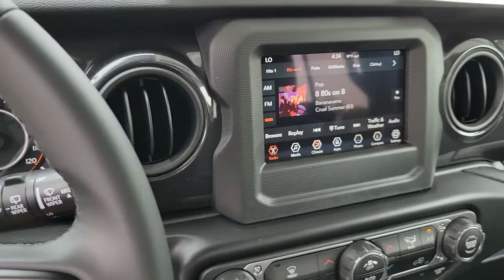2022 Jeep Wrangler New Smyrna Beach, Port Orange, Daytona Beach, Deltona, Sanford, FL W225112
Granite Crystal Metallic Clearcoat New 2022 Jeep Wrangler available in New Smyrna Beach, Florida at New Smyrna Chrysler. Servicing the Port Orange, Daytona Beach, Deltona, Sanford, FL area.
2022 Jeep Wrangler Unlimited Sport Altitude - Stock#: W225112 - VIN#: 1C4HJXDGXNW225112

SIRIUSXM SATELLITE RADIO  -inc: SiriusXM Radio Service,TRANSMISSION: 8-SPEED AUTOMATIC (850RE)  -inc: Tip Start  Dana M200 Rear Axle  Selec-Speed Control,GRANITE CRYSTAL METALLIC CLEARCOAT,QUICK ORDER PACKAGE 24L ALTITUDE  -inc: Engine: 3.6L V6 24V VVT UPG I w/ESS  Transmission: 8-Speed Automatic (850RE)  Speed Sensitive Power Locks  Freedom Panel Storage Bag  Rear Window Defroster  Rear Window Wiper/Washer  No Soft Top  Automatic Headlamps  Leather Wrapped Steering Wheel  Altitude Package  Black Trail Rated Badge  Front 1-Touch Down Power Windows  Body Color Grille w/Gloss Black Rings  Power Heated Mirrors  Black Interior Accents  Wizard Black Instrument Panel Bezels  Matte Black Jeep Badge  Security Alarm  Bridgestone Brand Tires  Remote Keyless Entry  Sun Visors w/Illuminated Vanity Mirrors,MOPAR ALL-WEATHER FLOOR MATS,REMOTE PROXIMITY KEYLESS ENTRY,GVWR: 5 400 LBS  (STD),ENGINE: 3.6L V6 24V VVT UPG I W/ESS  (STD),TECHNOLOGY GROUP  -inc: Air Conditioning w/Auto Temp Control  Cluster 7.0 TFT Color Display  Remote Proximity Keyless Entry  SiriusXM Satellite Radio  SiriusXM Radio Service  Air Filtering,BLACK  CLOTH LOW-BACK BUCKET SEATS,ANTI-SPIN DIFFERENTIAL REAR AXLE,3.45 REAR AXLE RATIO  (STD),Four Wheel Drive,Power Steering,ABS,4-Wheel Disc Brakes,Brake Assist,Brake Actuated Limited Slip Differential,Aluminum Wheels,Tires - Front All-Season,Tires - Rear All-Season,Conventional Spare Tire,Rear Defrost,Targa Roof,Convertible Hardtop,Tow Hooks,Tow Hooks,Intermittent Wipers,Variable Speed Intermittent Wipers,Privacy Glass,Rollover Protection Bars,Fog Lamps,AM/FM Stereo,Bluetooth Connection,MP3 Player,Steering Wheel Audio Controls,Auxiliary Audio Input,Driver Adjustable Lumbar,Driver Adjustable Lumbar,Pass-Through Rear Seat,Rear Bench Seat,Adjustable Steering Wheel,Trip Computer,Keyless Start,Cruise Control,A/C,Cloth Seats,Bucket Seats,Floor Mats,Smart Device Integration,Trip Computer,Engine Immobilizer,Traction Control,Stability Control,Traction Control,Front Side Air Bag,Telematics,Requires Subscription,Tire Pressure Monitor,Driver Air Bag,Passenger Air Bag,Passenger Air Bag Sensor,Child Safety Locks,Back-Up Camera,Quick Order Package 24L Altitude (DISC),3.45 Rear Axle Ratio,Anti-Spin Differential Rear Axle,Wheels: 17 x 7.5 Black Steel Styled,Cloth Low-Back Bucket Seats,Normal Duty Suspension,Remote Proximity Keyless Entry,SiriusXM Satellite Radio,Technology Group,Radio: Uconnect 4 w/7 Display,MOPAR All-Weather Floor Mats,Aux Battery,110 MPH Vehicle Max Speed Calibration,Engine Oil Cooler,Stop-Start Dual Battery System,Non-Lock Fuel Cap w/o Discriminator,Fuel economy fuel type: gasoline,4-Wheel Disc Brakes,Air Conditioning,Electronic Stability Control,Front Bucket Seats,ParkView Rear Back-Up Camera,Tachometer,ABS brakes,AM/FM radio,Brake assist,Delay-off headlights,Driver door bin,Driver vanity mirror,Dual front impact airbags,Dual front side impact airbags,Front anti-roll bar,Front fog lights,Front reading lights,Integrated roll-over protection,Low tire pressure warning,Occupant sensing airbag,Outside temperature display,Passenger door bin,Passenger vanity mirror,Power steering,Radio data system,Rear anti-roll bar,Rear reading lights,Speed control,Split folding rear seat,Steering wheel mounted audio controls,Telescoping steering wheel,Tilt steering wheel,Traction control,Trip computer,Variably intermittent wipers,8 Speakers,Compass,Front Center Armrest w/Storage,Emergency communication system: SiriusXM Guardian,Apple CarPlay/Android Auto